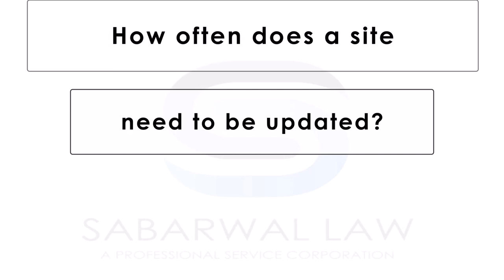29.8. How often does a site need to be updated?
Mina Vu is founding & Managing Attorney of MV Law, A Professional Corporation specializing in Internet business and intellectual property law. His mission is to help online business owners navigate the digital world.

Sanjay Sabarwal focuses his practice in the areas of Employment Law, Family Law, and Personal Injury Law. Mr. Sabarwal has experience in Business Law, Wage Compensation, Partnership Disputes, and Mediation. Mr. Sabarwal has been the Co-Owner and House Counsel for Ziba Beauty, a member of the American Bar Association, Los Angeles Bar Association, South Asian Bar Association, and Orange County Bar Association. He also serves on the Advisory Board for Youth Business Alliance, which connects entrepreneurs to speak at underserved schools in Los Angeles County. He is also a board member of the Artesia Chamber of Commerce.

If you have questions or need some advice on how to handle a legal situation.

Sanjay Sabarwal, Esq
Sabarwal Law